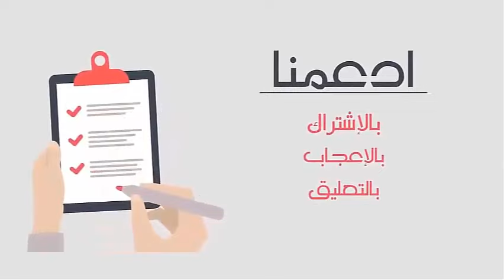الأصوات العامة " صوت الشنيور " _ Sound of drill machine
لأستفساراتكم اترك تعليقك ...